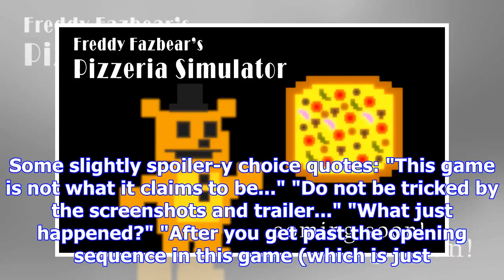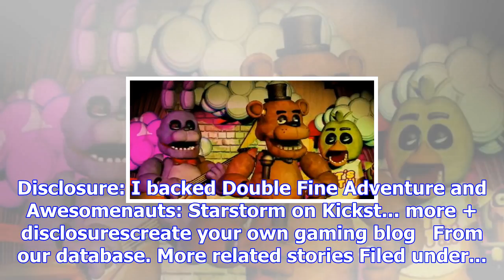The latest five nights game is a pizzeria simulator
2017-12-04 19:30:00by Jordan Devore0Uh huh, sureFive Nights at Freddy's developer Scott Cawthon has ...